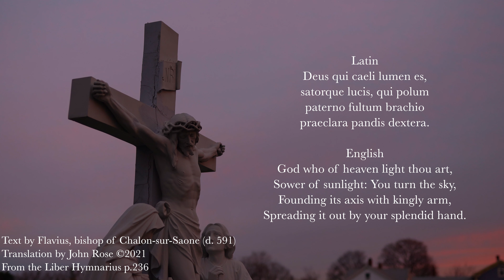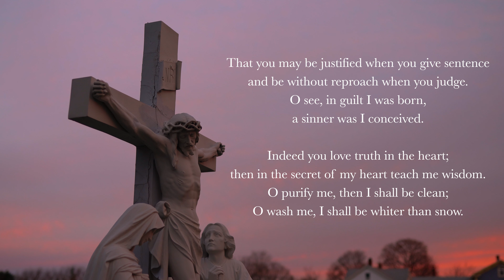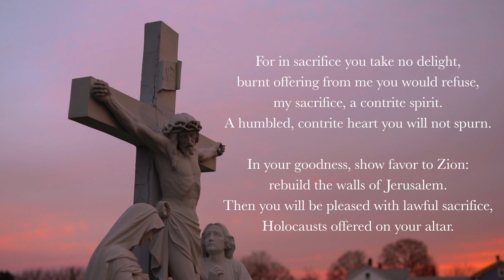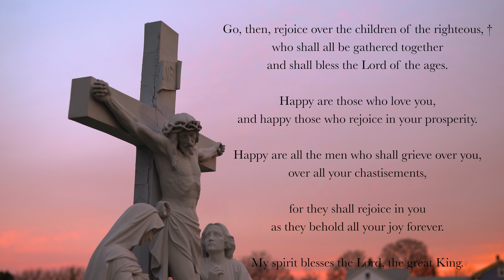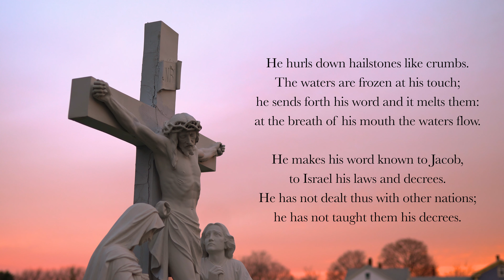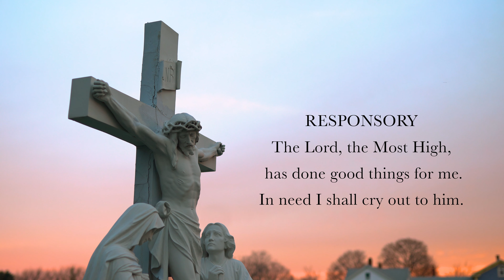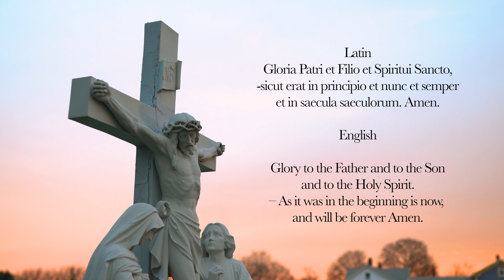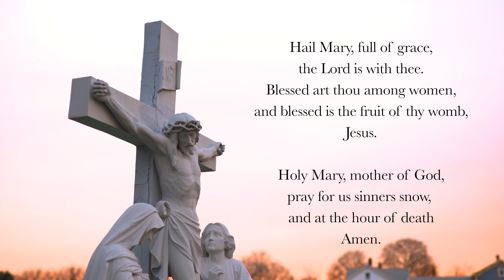6.25.21 Lauds, Friday Morning Prayer of the Liturgy of the Hours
Lauds, Morning Prayer for the 12th Friday in Ordinary Time, June 25th, 2021.

0:00 Deus in Adjutorium
0:40 Hymn: Iam Lucis Ordo Sidere
2:19 Psalm 51
5:52 Canticle: Tobit 13v8-11, 13-15
8:23 Psalm 147v12-20
10:05 Reading: Galatians 2v19b-20
10:38 Responsory: The Lord, the Most High, has done good things for me. In need I shall cry out to him.
11:28 Canticle of Zechariah, Benedictus (Luke 1v68-79)
13:18 Intercessions: Fulfill the good work you have begun in us, Lord.
14:31 The Lord’s Prayer
15:00 Concluding Prayer (Latin and English)
15:41 Hail Mary (Midwestern American Folk Tune)